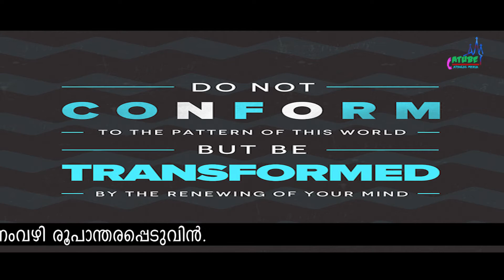CLEAR VISION | കാഴ്ചയിലെ വ്യക്തത | Morning Mist | Rom 12:2 | Fr. Alen Chempakamamoottil